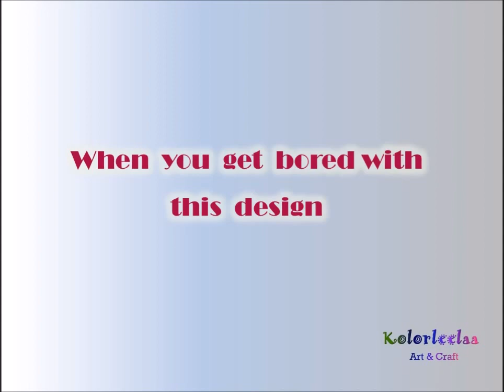DIY Using DOUBLE SIDED TAPE to decorate PHOTO FRAME / How to decorate Photo Frame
This video has unique style of decorating your Photo frame.

Using the double sided cello tape to decorate the Photo frame.

The most amazing part of using double sided cello tape is that after some time when you want to change the look of the photo frame, all you have to do is peel the tape off.

Paste new piece of double sided tape and decorate it again.
Your photo frame with NEW LOOK is ready

do share in comment section, how you decorated your double sided tape/ photo frame.